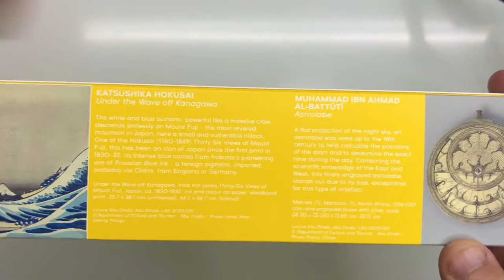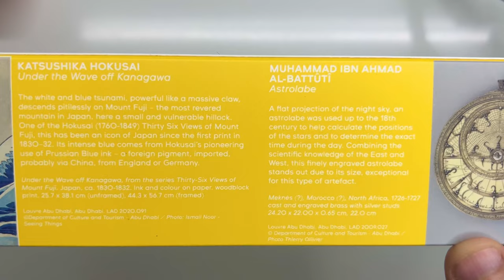A Few Fair Watches - Swatch The Great Wave Off Kanagawa by Katsushika Hokusai & The Astrolabe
SWATCH ART JOURNEY 2023
SUOZ351
16cm (6.3inch) wrist
THE GREAT WAVE OFF KANAGAWA BY KATSUSHIKA HOKUSAI & THE ASTROLABE features two powerful works in one. Hokusai’s print The Great Wave Off Kanagawa is printed continuously across the multi-colored dial, case and strap, while imagery from The Astrolabe by Muhammad ibn Ahmad Al-Battûtî spans the underside. The loop is printed with “LOUVRE ABU DHABI.” KATSUSHIKA HOKUSAI, Under the Wave off Kanagawa, from the series Thirty-Six Views of Mount Fuji Japan, ca. 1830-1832, Louvre Abu Dhabi, Abu Dhabi.

Purchased 15 April 2023 at Swatch Online Store, so item was essentially new in unboxing video.